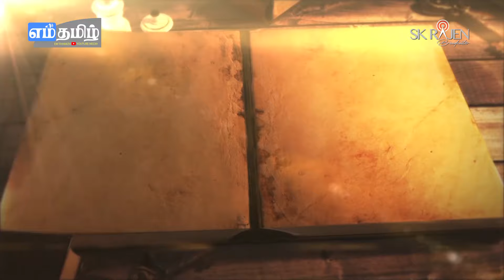'நினைவுகளே எங்கள் கேடயம்' 4வது தமிழாராய்ச்சி மாநாடு பதிவுகள் நூல் லண்டனில் வெளியீடு! | என்.செல்வராஜா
லண்டனில் நூலகவியலாளர் என்.செல்வராஜா அவர்களின்
'நினைவுகளே எங்கள் கேடயம்' நூல் வெளியீட்டு நிகழ்வு

18/02/2024 ஞாயிற்றுக்கிழமை பிற்பகல் 2:30க்கு
இடம்: Abi Banqueting Hall
285-287 Northolt Road, South Harrow, HA2 8JS
Nearest Tube Station: South Harrow (Piccadilly Line)